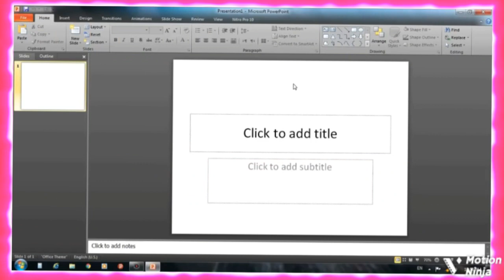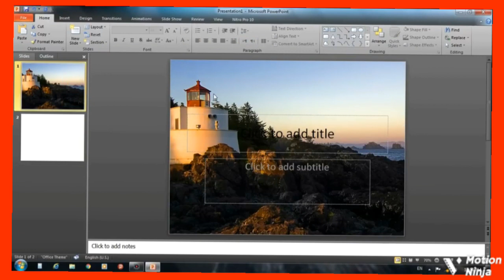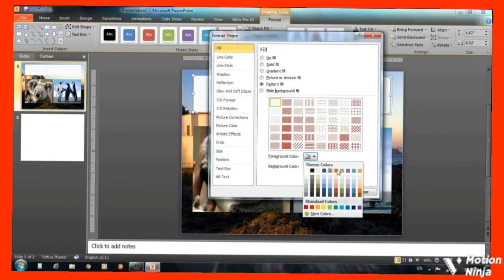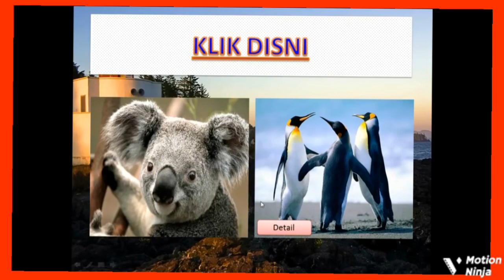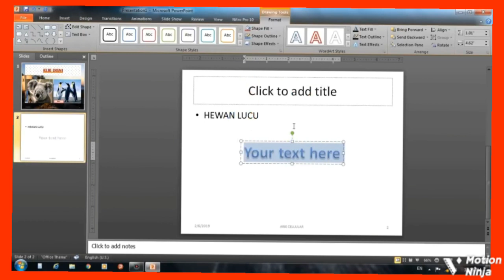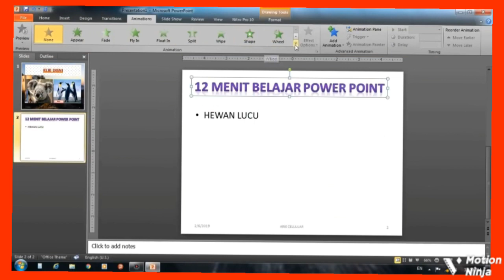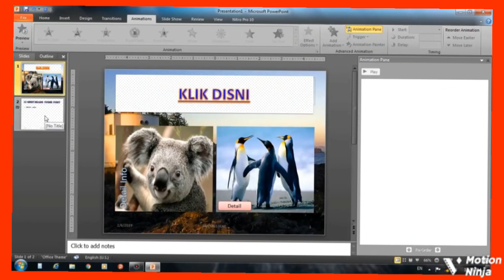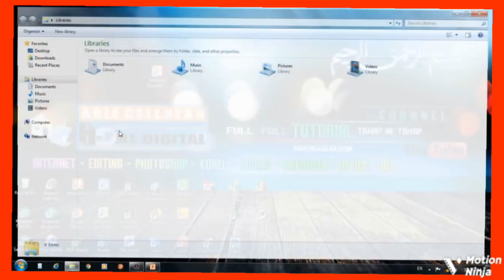Belajar Bersama Microsoft Power Point_Lengkap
belajar power point para pemula sekolah dasar

S&J TV Educational Channel